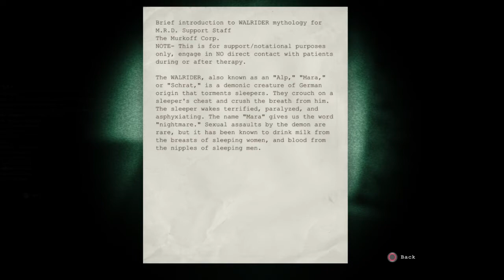Outlast_20141016215826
Outlast continued watch if you dare!